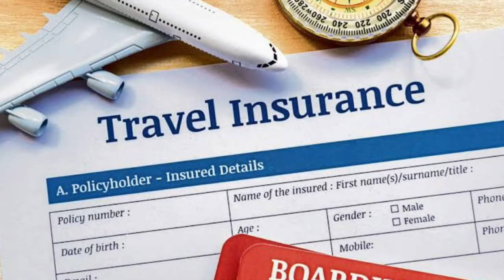Best Travel Insurance Plans in India 2024 | How To Buy Travel 🧳 Insurance for online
Prateek Yadav Vlogs
Check out the best Travel Insurance👇

About this video- Travel Insurance is a type of insurance that covers different risks while travelling. It covers medical expenses, lost luggage, flight cancellations, and other losses that a traveller can incur while travelling.

Buying travel insurance is mandatory, many countries worldwide consider it as important as a VISA and many not let you enter their territory without a valid travel insurance. However, why just buy travel insurance because it is mandatory? You must get one for your own safety and precaution.

1- What is Travel Insurance ?
2- What are the benefits of Travel insurance ?
3-What are the features of Travel insurance ?
4-How to buy the best health insurance policy ?
5-what are the tax benefits of travel insurance ?
6- what are Pre - Existing diseases?
7-what is the waiting Period in Travel insurance Policy ?
8-What are the Restoration / Recharge Benefits ?
9- What is NCB ( No Claim Bonus ) ?
10-How to Buy health Insurance online ?
11- What is the claim settlement ratio ?
12- What is an Incurred Ratio ?
13- what is a Top-up and Super Top-up ?
14- How to buy the best Travel insurance Plans for the family ?
15 - How to compare Travel insurance policy?